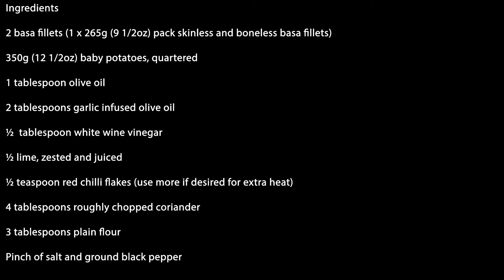How to make Pan-fried Basa fillets, spicy salsa and garlicky potatoes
Pan-fried Basa fillets, spicy salsa and garlicky potatoes
Serves 2

Ingredients
2 basa fillets (1 x 265g (9 1/2oz) pack skinless and boneless basa fillets)
350g (12 1/2oz) baby potatoes, quartered
1 tablespoon olive oil
2 tablespoons garlic infused olive oil
½  tablespoon white wine vinegar
½ lime, zested and juiced
½ teaspoon red chilli flakes (use more if desired for extra heat)
4 tablespoons roughly chopped coriander
3 tablespoons plain flour
Pinch of salt and ground black pepper

Method
1. Wash and cut the potatoes in quarters. Boil the potatoes for 12-15 minutes until tender. While the potatoes are cooking, make the salsa and cook the fish.
2. Finely chop the coriander leaves and place in a bowl. In the same bowl, combine 2 tablespoons of garlic-infused olive oil, the vinegar, lime zest and half the lime juice and the chilli.
3. Add the flour in a mixing bowl and add a pinch of salt and pepper. Mix well to combine.
4. Pat the fish dry and coat in the flour. Shake off any excess flour.
5. Place a large heavy bottomed or non-stick frying pan on high heat. Allow the pan to get hot then add 1 tablespoon of olive oil swirl it around the pan to coat the base then add the fish.
6. Fry for 1 minute on high heat, then reduce the heat to medium-high and fry for a further 3-4 minutes on each side until the crust is golden. If the fish is stuck on one side leave it another 15 seconds or so before attempting to flip it.
7. Drain the potatoes. Return to the pan and add 1 tablespoon of garlic-infused olive oil.
8. Crush the potatoes lightly with a masher or a fork.
9. Serve the potatoes topped with the fish and chilli and coriander salsa.

Ready in under 30 minutes. Serve immediately. Enjoy :) x